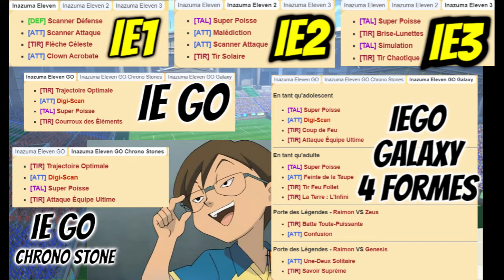Inazuma Eleven/GO 5 joueurs oubliés 2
Aujourd’hui nouveau concept on va parler de 5 joueurs d'Inazuma Eleven qu'on ne voit plus depuis longtemps et pourtant, nous on ne les a pas oublié ! Vous aviez kiffé la dernière vidéo donc pour vous faire plaisir :)
On va les analyser, en reparler et sortir quelques anecdotes sur eux.

Bonne vidéo !